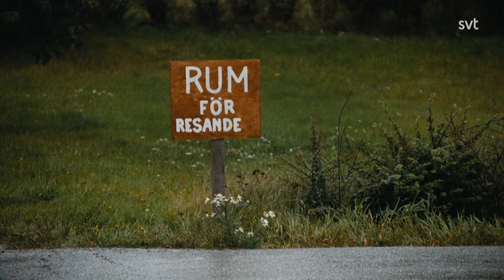Galenskaparna och After Shave - Ingen vet vad pappa gör i Köpenhamn